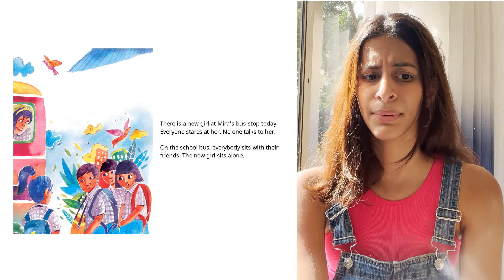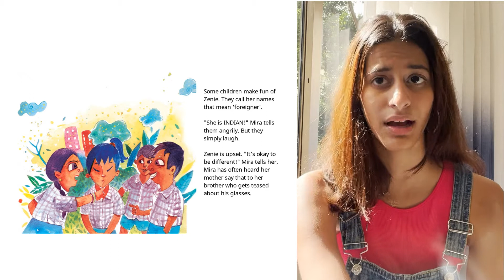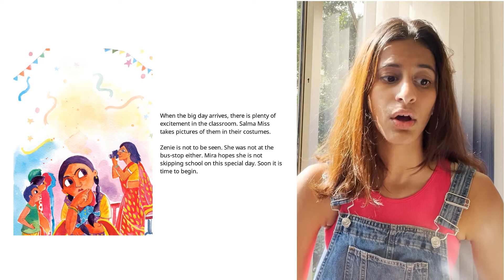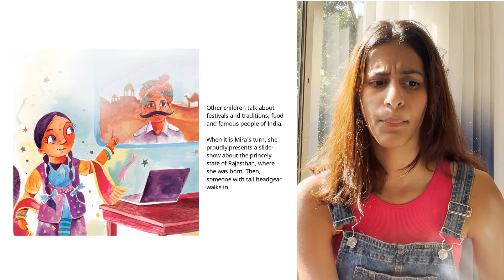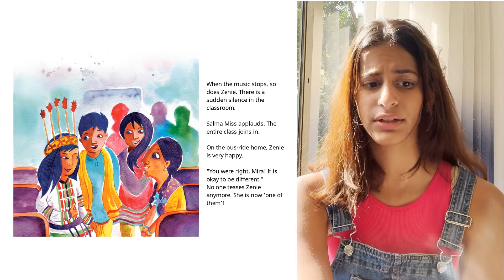A Story A Day | The New Girl | Diya Choksey